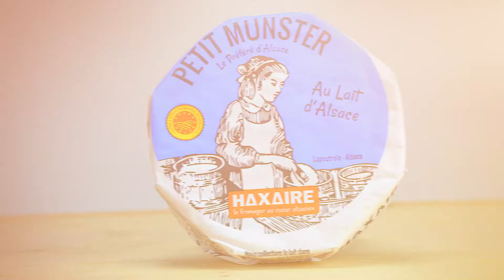Help prevent 100% Tariffs on cheese!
We urge President Trump and the US Office of Trade Representatives to not impose harsh tariffs as the solution to The Airbus Boeing Aviation trade war, which is an issue that has nothing to do with cheese.

100% tariffs on cheeses from the European Union would mean the prices of these products will double and would become unaffordable to most Americans.

The American Cheese Society, one of the largest cheese trade organizations in America, even put forth an official comment against these proposed tariffs

These Tariffs will not just harm the American consumer, but will also cause significant financial hardship for over 100,000 people working in the specialty food industry. The fact that these Tariffs could come during the Holiday Season would make them especially devastating.